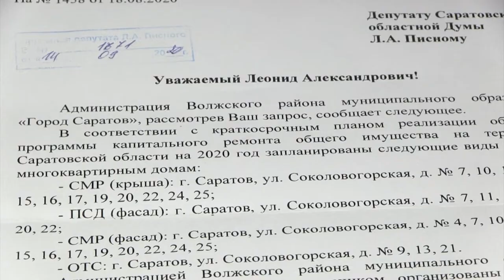Новая жизнь бывших домов-памятников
В Саратове успешно реализуется проект по капитальному ремонту бывших памятников архитектуры. Речь идет о двадцати домах на улице Соколовогорской в Волжском районе.

Здания постройки конца XIX столетия до недавнего времени числились в реестре вновь выявленных объектов культурного наследия. Особый статус фактически не давал возможности начать их восстановление.  Подробности на сайте ИА "Взгляд-инфо".